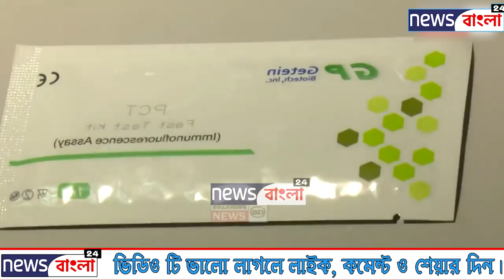বস আমাকে ছেড়ে দেন! মনে পড়ে সেই সারওয়ার আলমের কথা? | Sarwar Alam | News Bangla 24